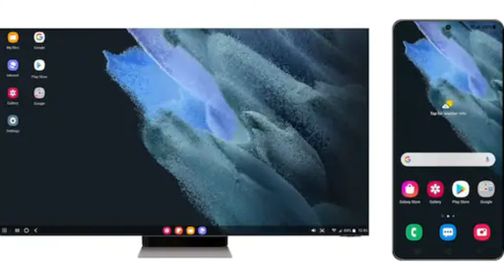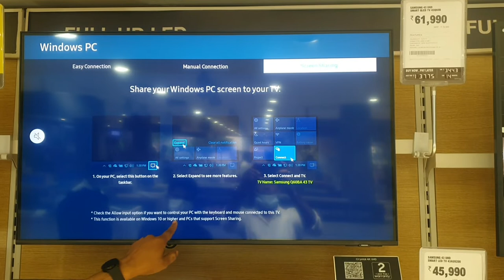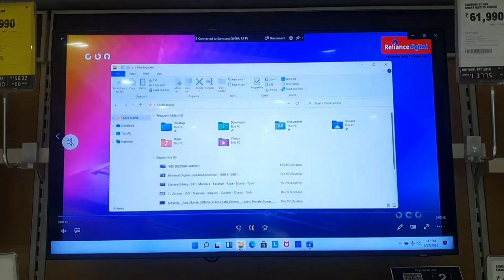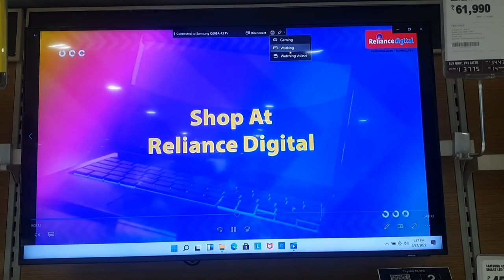How do I display my laptop on my TV screen? Can I connect my laptop to my TV wirelessly?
Screen mirroring PC to Samsung SmartTV
⚡️Can you play PC on a SamsungTV
How to connect PC to your TV
What does PC mean on Samsung TV?
Where is the PC mode in Samsung TV?
What is PC on TV feature?
convert samsung tv into PC
Can I connect my PC to Samsung smart TV?
How do I connect my Windows 10 to my Samsung TV?
Can I wirelessly cast PC to TV?
How do I connect my Windows 10 laptop to my smart TV wirelessly?
How do I stream from PC to smart TV?
Why I Cannot connect my PC to Samsung TV?
How do I display my laptop on my TV screen?